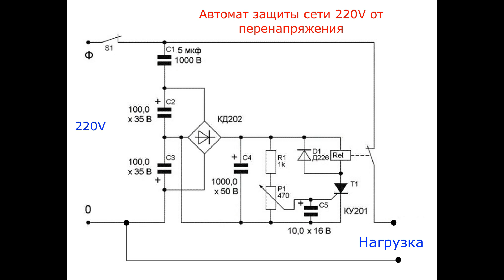Схема защиты бытовых приборов от перенапряжения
Автомат защиты сети 220V от перенапряжения

Схема для защиты бытовых приборов от перенапряжения, которое может появиться в электросети.
Минимум деталей.Схема очень проста.